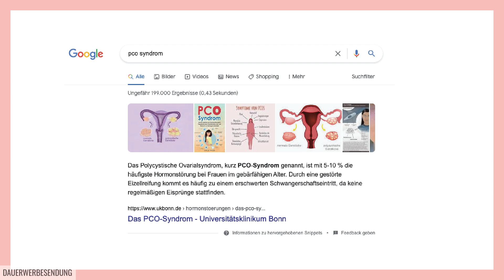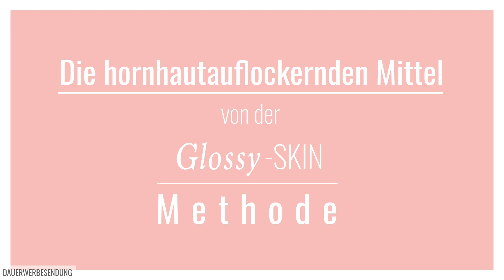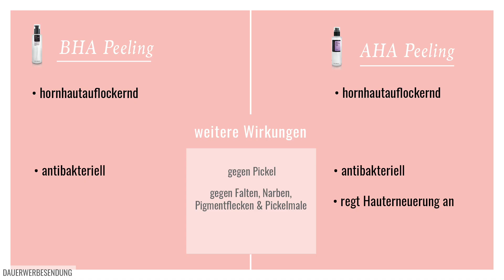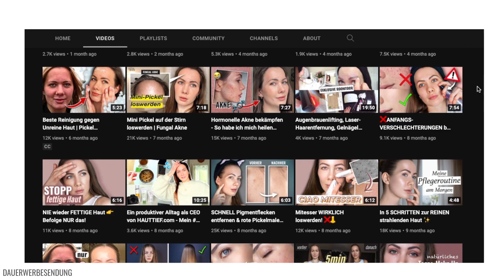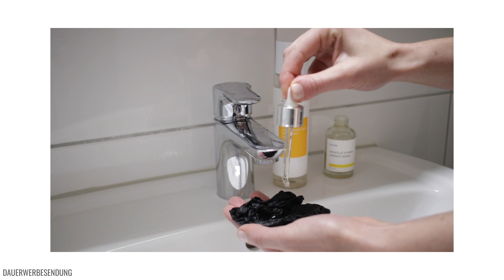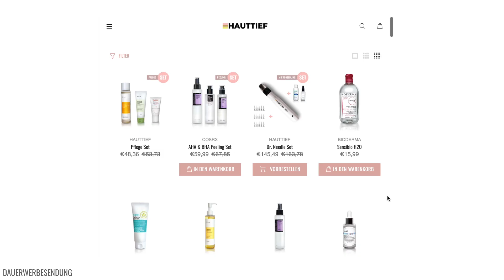SOFORT strahlende Haut bekommen!✨ So geht's wirklich! 🤫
In diesem Video zeige ich Dir, wie Du ganz natürlich strahlende Haut erhältst, ohne den Einsatz von Make-Up oder Öl.

🛍️ MEINE PRODUKTEMPFEHLUNGEN 🛍️

1️⃣ Reinigung

► BIODERMA Reinigungswasser
•  Make-Up Entferne, oder als alleinige Reinigung anwendbar

► IUNIK Calendula Complete Cleansing Oil
•  ölbasierte Reinigung

► PURITO Defence Barrier pH Cleanser
•  wasserbasierte Reinigung

2️⃣ hornhautauflockernde Mittel

► niedriger pH-Wert Toner
•   COSRX AHA/BHA Clarifying Treatment Toner

►  BHA Peeling
•   COSRX BHA Blackhead Power Liquid

►  AHA Peeling
•   COSRX AHA7 Whitehead Power Liquid

3️⃣After-Care Pflege

► IUNIK Lotion
•  Feuchtigkeitslotion

► APIEU Creme
•  intensive Feuchtigkeitscreme

ODER ► IUNIK Creme
•  leichte Feuchtigkeitscreme

► VASELINE - Original (abends)
•  okklusive Schicht

ODER ► Squalan Öl (abends)
•  okklusive Schicht

► Sonnencreme (morgens)
• NEOGEN Day-Light Protection Airy Sunscreen (Super Hautverträglichkeit! Fungal-Akne-Sicher!)

► DIY Tuchmasken Pack
• Detox Hydro Mask

➡️ EXPRESS Glow Balm

► Missha Glow Skin Balm
• pflegender Balm ohne Schimmerpartikel

Bleib auf dem Laufenden! Besuch mich auf Instagram
Videoschnitt: Final Cut Pro, Audacity (Sound), Adobe Illustrator (Grafik), Procreate (Zeichnung)
Videokamera: Canon 80D ** mit 24mm Linse ** mit Rode-Micro
** Ich bin Teilnehmer von Partnerprogrammen von Amazon EU, die zur Bereitstellung eines Mediums für Websites konzipiert wurden, mittels dessen durch die Platzierung von Werbeanzeigen und Links Werbekostenerstattung verdient werden kann. → Dir entstehen keine zusätzlichen Kosten.
* Eigenwerbung